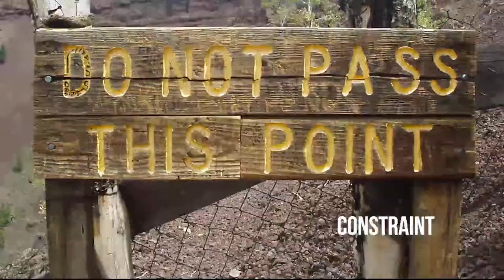Constraint defined - From Goodbye-Art Academy